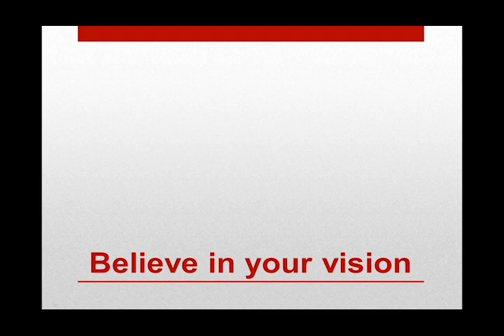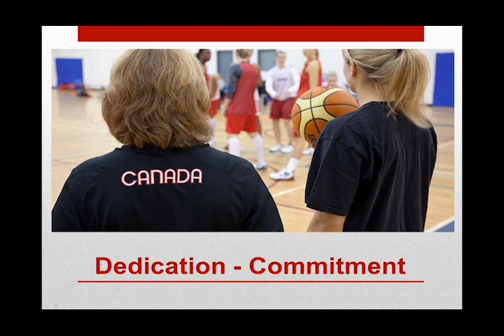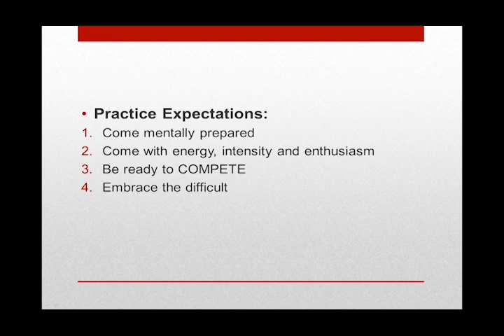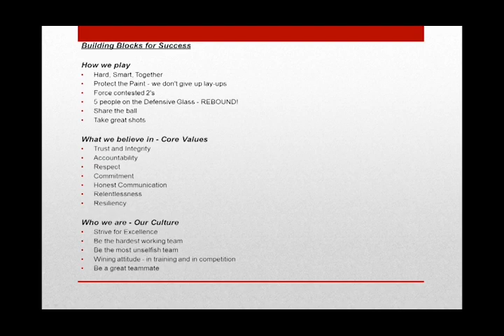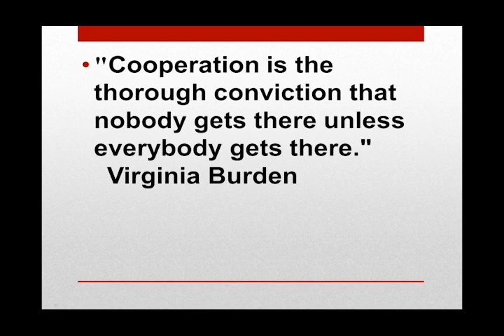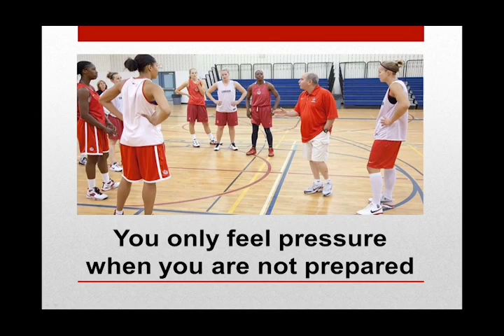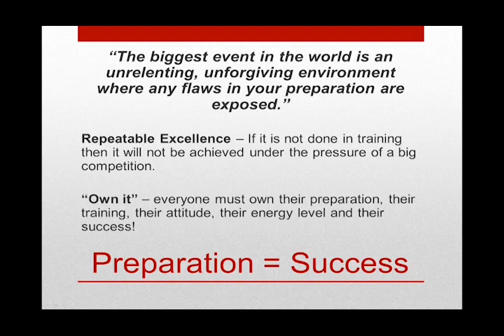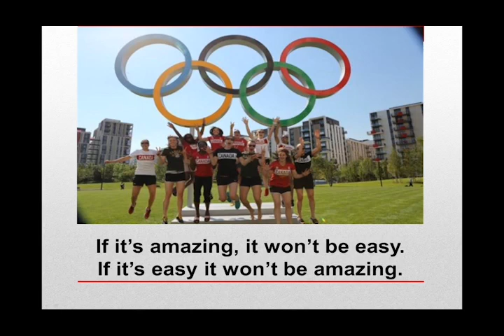Coaches Week webcast: Allison McNeill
A special webcast segment for BC Coaches Week September 14 - 21.

Synopsis: After 12 years of coaching the women's National team, Allison McNeill walks listeners through some of her coaching experiences and "lessons learned in London" from her journey to the 2012 London Olympic Games. Allison shares some of her secrets to success such as believing in your vision as a coach, dedication and commitment from your team, not being afraid to give up and cooperation at all levels. She also outlines some strategies on how to build good team chemistry and some important "building blocks to success"  in creating a championship team.